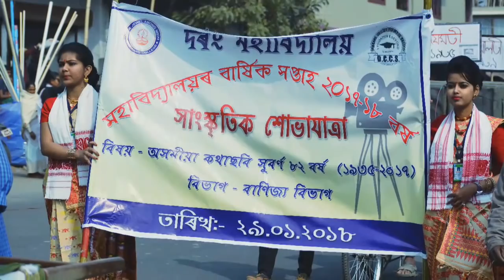DARRANG COLLEGE ||| COLLEGE WEEK 2018 ||| CULTURAL RALLY | AFTERMOVIE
Moments captured during the marvelous Cultural Rally(29/01/2018) of the College Week, 2018
PHOTOS and VIDEOS included